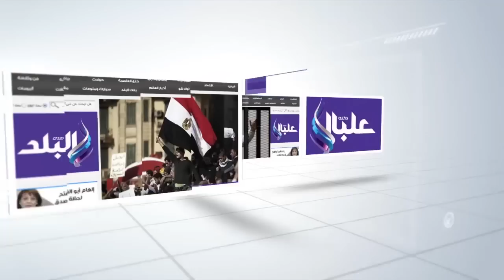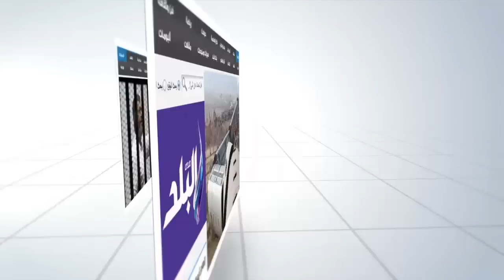صدى البلد | عضو النادى القومى : المدرب "مغتصب الاطفال" لم يفصل رغم القبض عليه